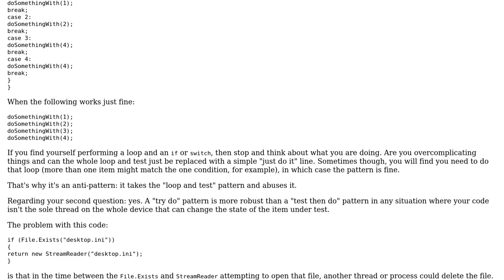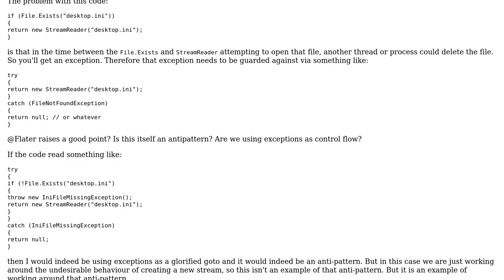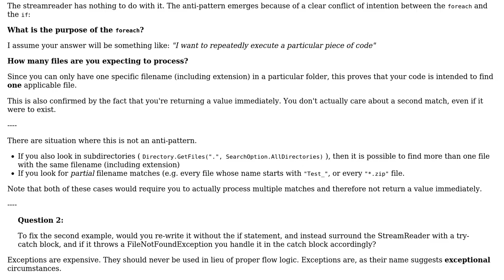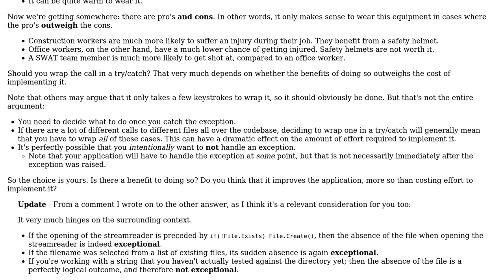Software Engineering: For-if antipattern (3 Solutions!!)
Software Engineering: For-if antipattern